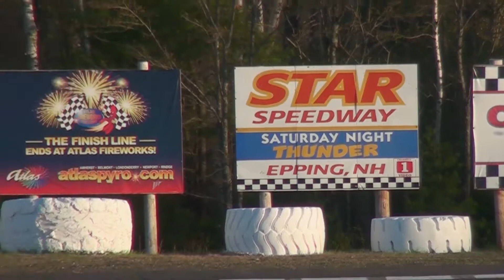Star Speedway 8-Cylinder Enduro 8/2/2014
The 8-Cylinder Enduro at Star Speedway.

8/2/2014